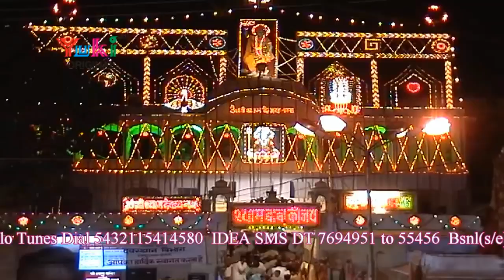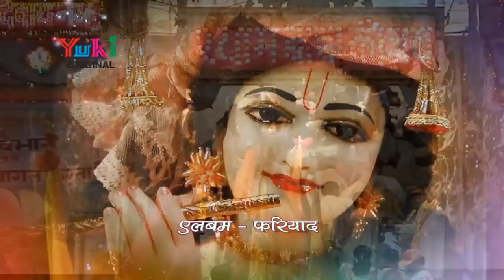मैं तेरे द्वार पे आया हूँ | श्याम भजन | Main Tere Dwar Pe Aaya Hun | Hari Sharma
Song: Mai Tere Dwar Pe Aaya Hu
Singer: Hari Sharma
Diety: Krisna
Label: Yuki